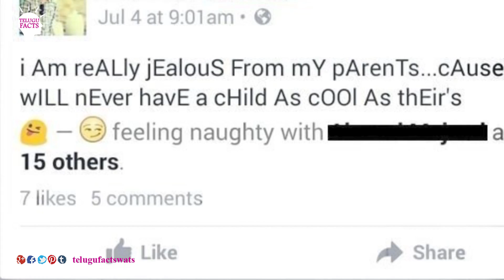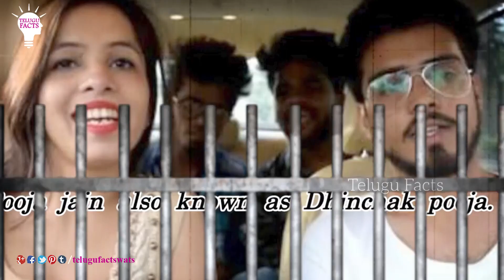Facebook funny status,comments and pictures || Telugu Facts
Watch Facebook Funniest Photo Captions INDIAN / Most Funny Indian Photoshop Pictures Creative / Facebook funny status,comments and pictures / Facebook legends / FunnyFacebookstatus / Funnyfacebookphotos /